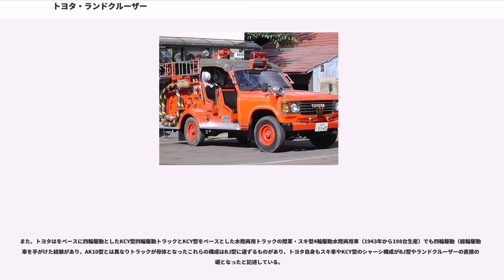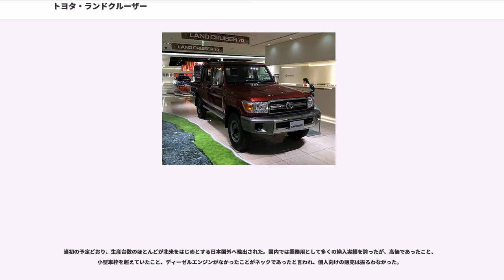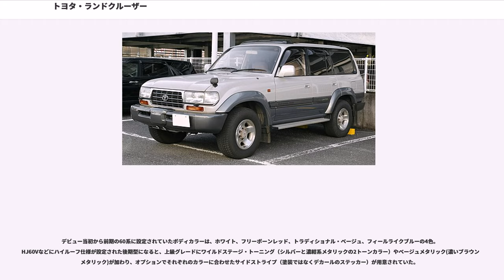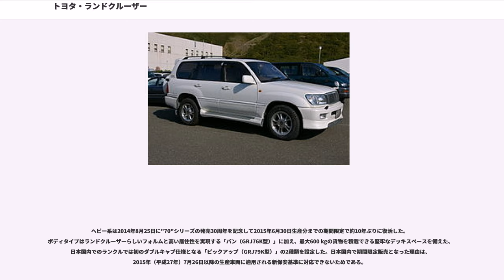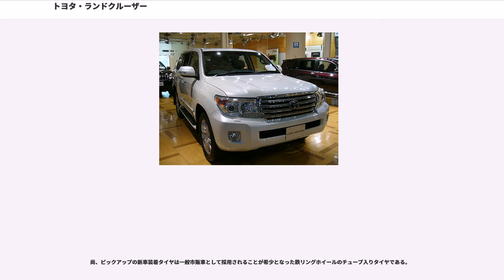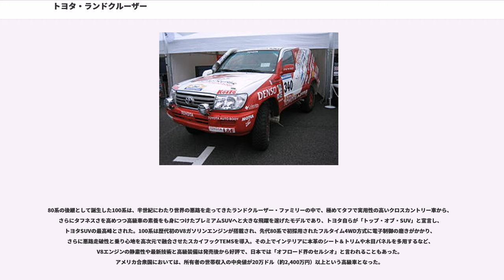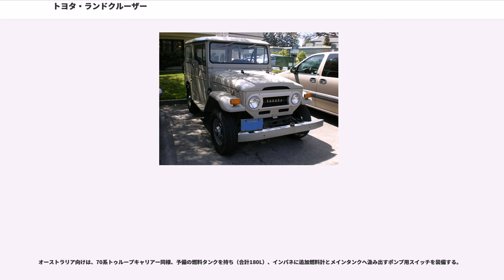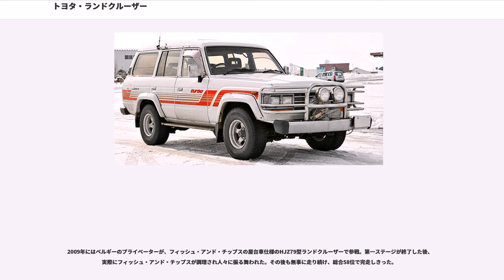トヨタ・ランドクルーザー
ランドクルーザー（"LAND CRUISER"）は、トヨタ自動車が製造する大型クロスカントリー車である。日本では「ランクル」と通称される。

世界的に著名なクロスカントリー車であり、その耐久性は世界中で高い評価を受けている。「ランドクルーザー」という車名は1954年6月より使用されており、現在では（2017年時点）、一つの車名で継続生産されている日本製の自動車としては63年を超える最も長い歴史を持つ。

初期の生産は2ドアから始まった。その後、40系で大型化し、50系、60系とさらに車体の大型化が進んだ。

現在の生産・販売は、4ドアの大柄な車体と先進および高級装備を持つ「ステーションワゴン」系の車種と、主に業務用途向けとして多彩な車種を展開する「70ヘビー系」（ヘビーデューティ）の車種、そして、「70ライト系」（ライトデューティ、日本国内での車名はランドクルーザーワゴン） から発展したSUV「ランドクルーザー プラド」という車種の、車格も仕様も異なる三系列が並行している。

現在のステーションワゴン系の車種は、レクサスLX570の姉妹車でもあるV型8気筒エンジンを搭載したランドクルーザー200であり、欧州など、仕向け地によっては車名がランドクルーザー V8 となる（100系の欧州名はアマゾン = Amazon ）。

現在のヘビー系の車種は70系である。長大な車体を持つ78と79を中心に世界各国に向けて輸出が続けられている。国内では貨物登録（1、4ナンバー）であったため、NOx規制法およびPM規制条例により、2004年（平成16年）7月に販売を終了していた。
復活を望むファンの強い要望に応え、誕生30周年を記念して2015年（平成27年）6月30日生産分までの期間限定で約10年ぶりに発売された。

現在のSUV系の車種であるランドクルーザー プラドは、2ドアのショートと4ドアのロングのバリエーションを持ち、乗用との部品共用化を進めた車体である。詳しくはランドクルーザー プラドを参照。

戦時中、トヨタによって少数が生産された日本陸軍・四式小型貨物車こと「AK10型」四輪駆動車は、フィリピンで鹵獲された通称「バンタム・ジープ」をコピーして設計された。その際軍部から、敵方との識別のため「外観はジープに似せない事」とする旨の指示があった。機能がそのまま外観に表れるジープを模倣する上でそれは容易なことではなかったが、生産型は資材の窮乏も伴い、木材なども用いた簡易な外装に一つ目ランプという、いわゆる「戦時型」となり、結果的にまったく別物の外観となった。

「AK10型」はフロントにリーディング・アーム+リジッドアクスルのサスペンションを持ち、AE型乗用車()のC型エンジン（初代 4気筒 2,585 cc）と3速T/M、2速T/Fを組み合わせており、機構的にBJ型以降のランクルとの直接のつながりはない。しかし、AK10型の試作により設計主任の森本真佐男技師をはじめ、トヨタの技術者が得られた経験値は大きく、AK10型の残存部品はBJ型の開発の際にも大いに役立ったとされている。

また、トヨタはをベースに四輪駆動としたKCY型四輪駆動トラックとKCY型をベースとした水陸両用トラックの陸軍・スキ型4輪駆動水陸両用車（1943年から198台生産）でも四輪駆動（総輪駆動）車を手がけた経験があり、AK10型とは異なりトラックが母体となったこれらの構成はBJ型に通ずるものがあり、トヨタ自身もスキ車やKCY型のシャーシ構成がBJ型やランドクルーザーの直接の基礎となったと記述している。

1960年（昭和35年）1月発売開始。20系をフルモデルチェンジして登場。すでに20系が30番台の数字を使っていたため、型式は40とされた。

1984年（昭和59年）11月に70系にフルモデルチェンジされるまで24年にわたり販売され続け、超ロングセラーモデルとなった。北米においても、1960年代前半まではトヨタの最量販車種であった。

そのため、世界各国で業務用として今なお現役のものも多く、また、趣味の世界でも、「ヨンマル」、「フォーティー」などの愛称で親しまれ、多くの愛好家に大切にされている。

また現在でも根強い支持を受け、ランドクルーザープラドをベースに誕生したFJクルーザーのデザインモチーフともなった。

乗用車ムー...